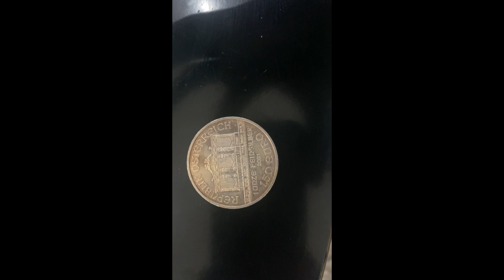Passport Bros Surviving the Dollar Collapse in Tanzania: Tips and Strategies for Americans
Welcome to the channel I hope you enjoy the video.

Contact information is below please have a subject in the email so I know it’s not spam 😂 Also remember i live in East Africa, so i am on a different timezone. Thank you for your support.